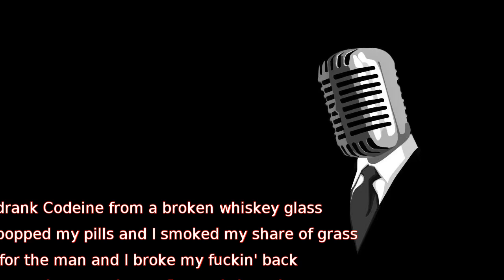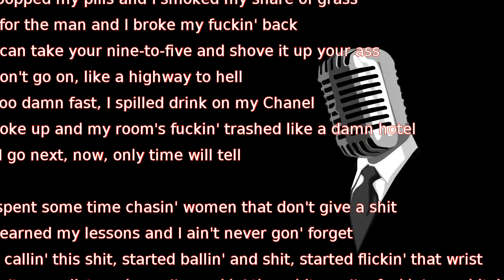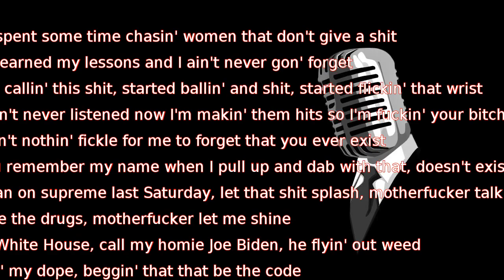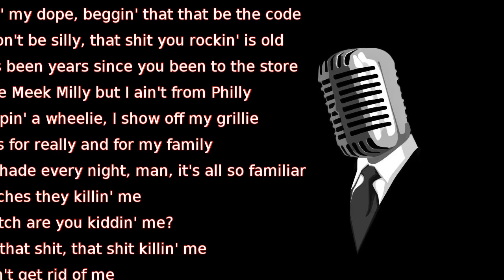Post Malone - Broken Whiskey Glass (lyrics)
I done drank Codeine from a broken whiskey glass
I done popped my pills and I smoked my share of grass
Slaved for the man and I broke my fuckin' back
So you can take your nine-to-five and shove it up your ass
And I won't go on, like a highway to hell
Going too damn fast, I spilled drink on my Chanel
And I woke up and my room's fuckin' trashed like a damn hotel
Where I go next, now, only time will tell

I done spent some time chasin' women that don't give a shit
I done learned my lessons and I ain't never gon' forget
Started callin' this shit, started ballin' and shit, started flickin' that wrist
They ain't never listened now I'm makin' them hits so I'm fuckin' your bitch
No it ain't nothin' fickle for me to forget that you ever exist
Bet you remember my name when I pull up and dab with that, doesn't exist, skrrr
Spill lean on supreme last Saturday, let that shit splash, motherfucker talk saucey
Pass me the drugs, motherfucker let me shine
At the White House, call my homie Joe Biden, he flyin' out weed
Smokin' my dope, beggin' that that be the code
Man, don't be silly, that shit you rockin' is old
Like it's been years since you been to the store
Feel like Meek Milly but I ain't from Philly
I'm poppin' a wheelie, I show off my grillie
I do this for really and for my family
Some shade every night, man, it's all so familiar
The bitches they killin' me
Like, bitch are you kiddin' me?
Ballin', that shit, that shit killin' me
Now you want my chain and my jeans but you no good at chemistry